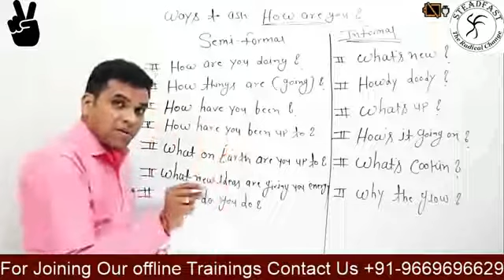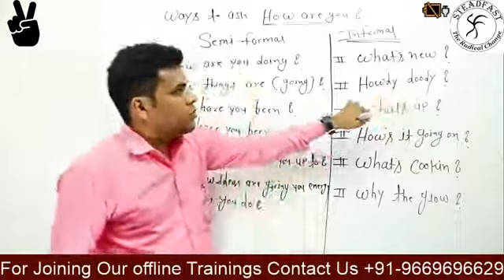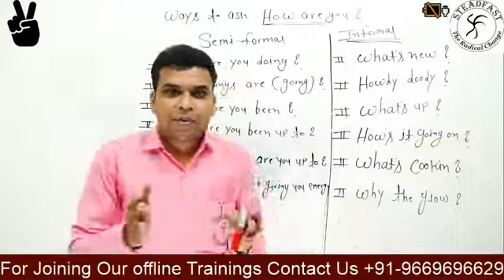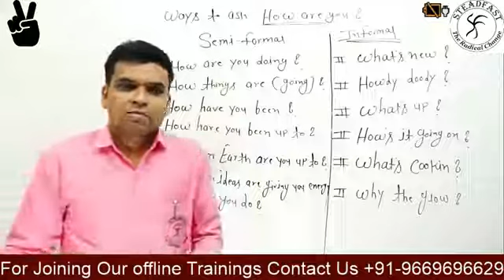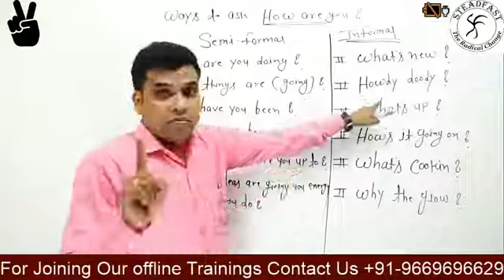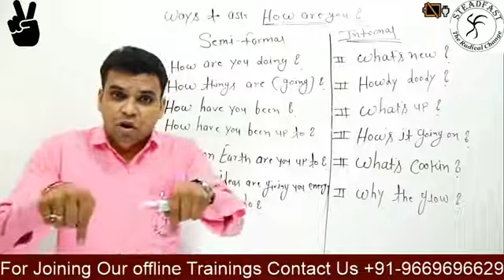Learn Interesting Ways To Say How Are You ? |Best Spoken English And Personality Development Classes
English is easy at steadfast
Steadfast is language training center which provides offline and online training's of basic spoken English classes , advance spoken English classes , personality development  classes , subject grammar classes , job oriented classes , career guidance, we have aim to provide healthy education to students we provide English to English training  we  do not work only English speaking in students we do make students personality very effective we have skilled trainers we believe that education is way to make country and nation strongly
steadfast is language training center which provides offline and online training's of basic spoken English classes  advance spoken English classes , personality development  classes , subject grammar classes , job oriented classes , career guidance, we have aim to provide healthy education to students we provide English to English
All Basic lecture videos